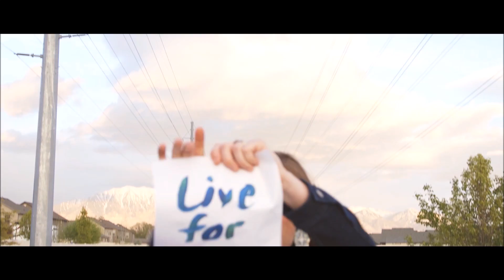Stephanie Boyd - Live For This (backwards one-take music video)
Stephanie Boyd's new single "Live for This" has a chill vibe, and a one-take video totally in reverse. Don't miss the gyser in the middle :-)  Stephanie is an independent contemporary Christian artist who loves to write music from the soul and sing with a happy heart.  This is the scripture inspiration for this song: "This is the day the Lord has made; We will rejoice and be glad in it." (Psalm 118:24)

CAN YOU FIND THE HIDDEN SONGS? There are three hidden song phrases in this song.  Big hint?  They are all found in the book I hold!  And yes, this one take music video was filmed completely backwards!

Song written by Stephanie Boyd and Tanya Hanamaikai. Performed by Stephanie Boyd. Produced by Aaron Edson at Direct Hit Studios, Draper UT.

Did you know there are snippets of 3 hymns in this song?